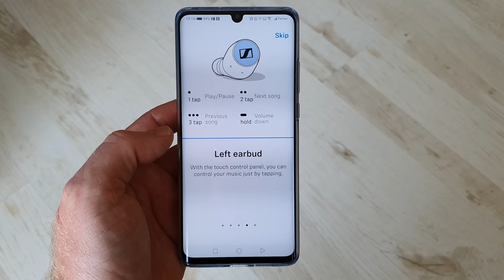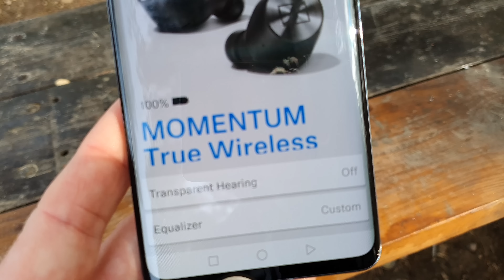Sennheiser Momentum הטובות ביותר?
בנוסף אתם יכולים לעקוב אחרינו ברשתות החברתיות:
פייסבוק:

בואו לבקר:
g-rafa.co.il